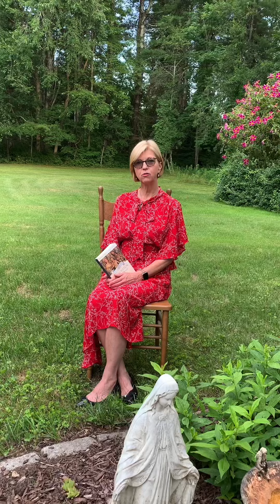Family Consecration to Jesus Through Mary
Donna-Marie Cooper O’Boyle speaks about her new book for families and the inspiration behind it.